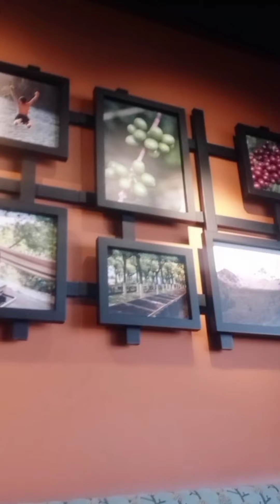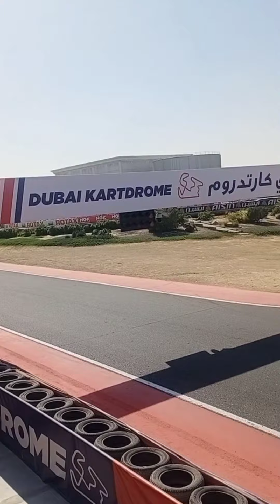We Met F1 Drivers || Yuki Tsunoda || Pierre Gasly || Cherry Flores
We met F1 Drivers Yuki Tsunoda and Pierre Gasly yesterday at Dubai Kartdrome last 09 January 2024. Yuki was so kind for allowing us to take photos with him. He never showed any annoyance and just patiently waited and laughed at us after some mishaps on our camera.

Unfortunately, we were not able to take a photo of with Pierre Gasly. Maybe he didn't hear me ask if we could take a photo of them together because only Yuki stayed.